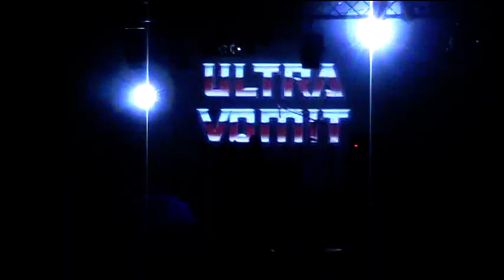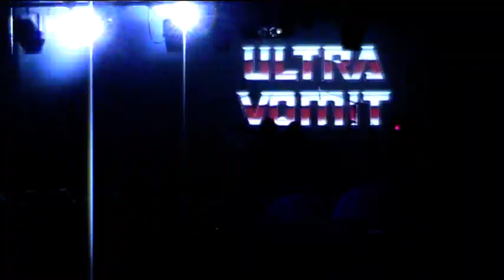Live report : ULTRA VOMIT + BLACK BOMB A + 3 FROMAGES + HAND OF BLOOD (Rennes @ Liberté)